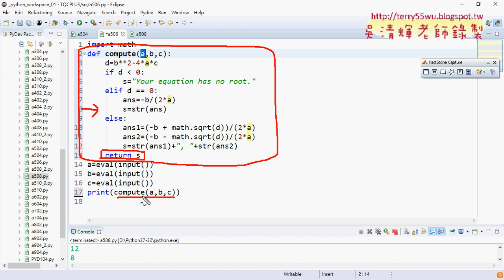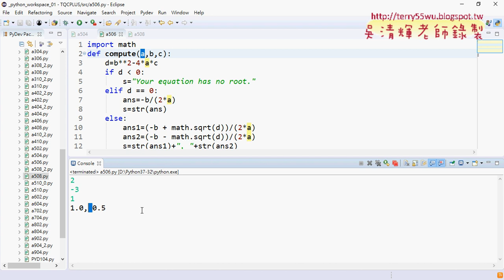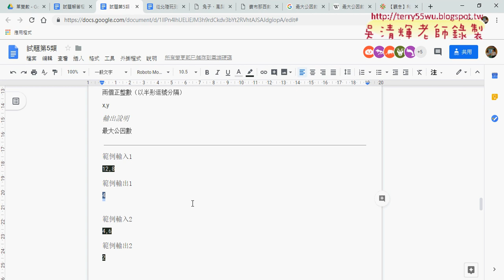10 506一元二次方程式改自訂函數